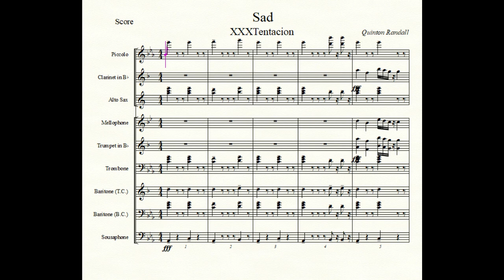Sad XXXTentacion arrangement .Quinton Randall